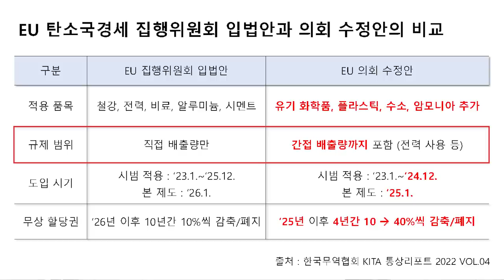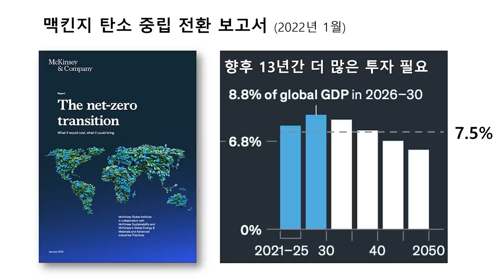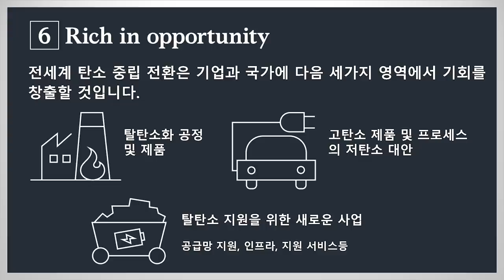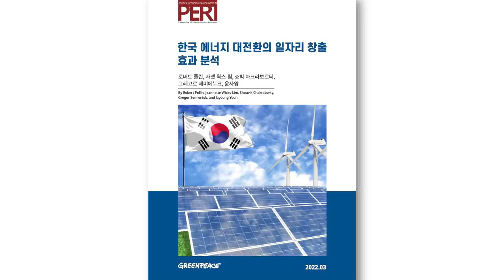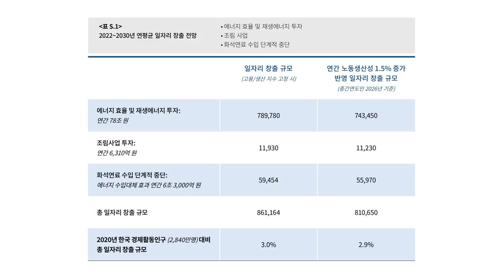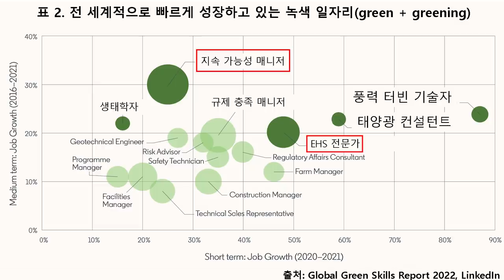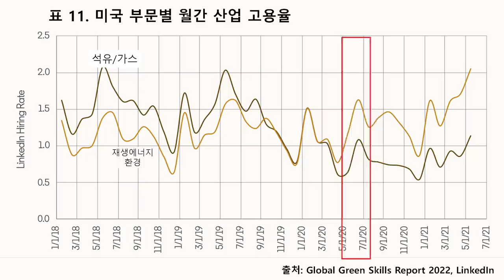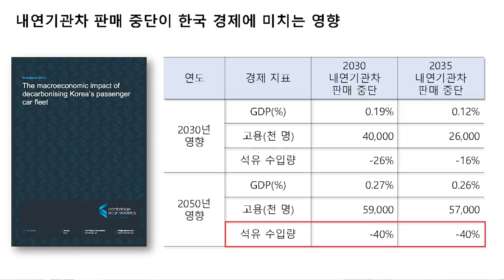기후위기 시대, 녹색 일자리가 추앙받는 이유 [신과함께 외전]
어떤 분야에서 가장 많은 일자리가 생길지 궁금하다면?